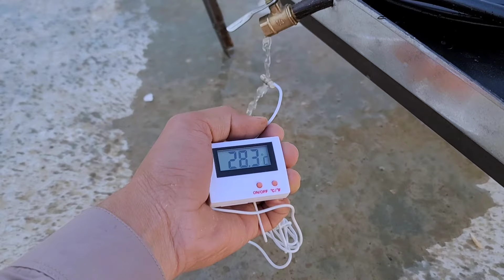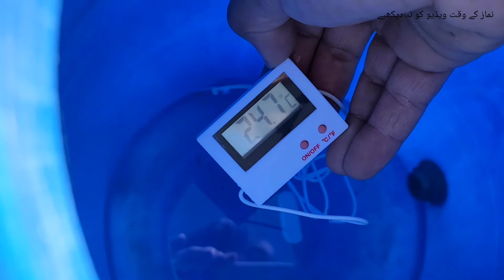No Gas No Electricity Free water Heater . How to Make Free Water Heater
In this video we will teach you how you can heat the water of the whole house without using gas or electric electricity.  We have explained everything step by step to make this project in this video